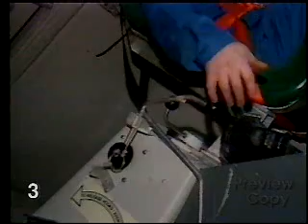Lifeboat Operation and Survival Practices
Part of the Marine Survival Series. Enclosed lifeboats are the primary means of escape on most offshore platforms, rigs and vessels. These survival crafts are capable of safely transporting persons through fire, toxic gases and high seas. Only with instruction on proper methods of loading, releasing, handling and maintaining life support systems can these complex survival crafts prove effective at saving lives.